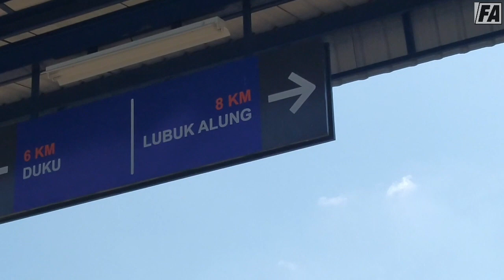STASIUN PASARUSANG YANG AKAN BEROPERASI SEBENTAR LAGI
STASIUN PASAR USANG ADALAH STASIUN NON AKTIF DI LINTAS PADANG - PARIAMAN DIMANA STASIUN INI DALAM TAHAP REAKTIVASI YANG SEBENTAR LAGI AKAN BEROPERASI